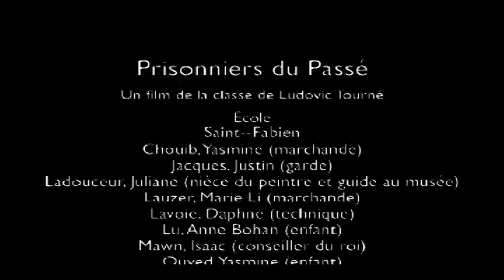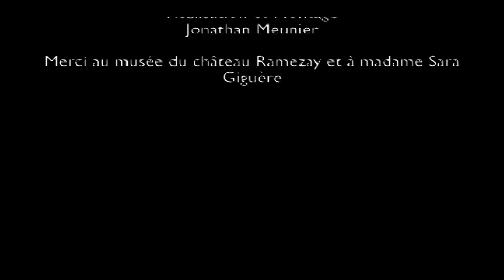Prisonniers du passé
Moyen-métrage écrit et réalisé par des élèves de 4e et 5e année (CM1-CM2) de l'école St-Fabien